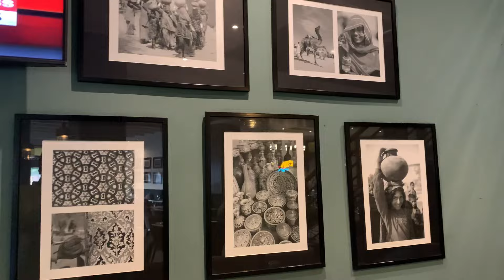Ramzan buffet at Kebabish Continental bwp ka sb sy mashoor Iftar bufffet 2024